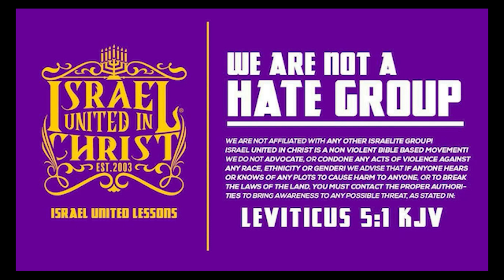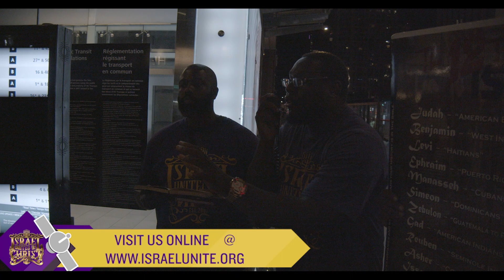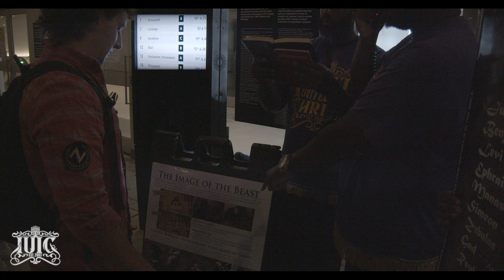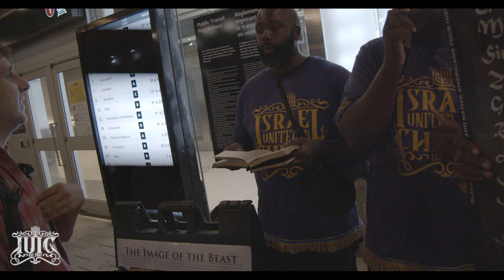Grade "A" Coon Hates His Black Self to PLEASE HIS MASTERS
Contact Person: Officer Ya'wanatan